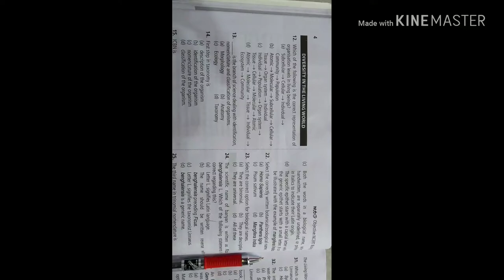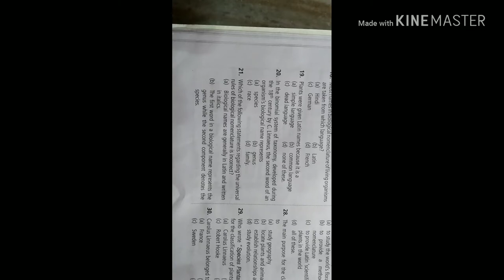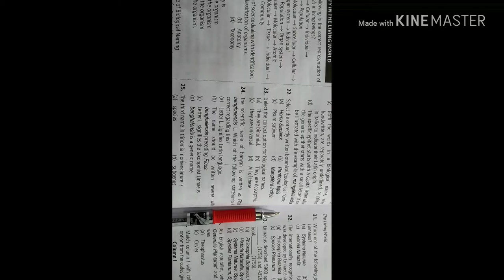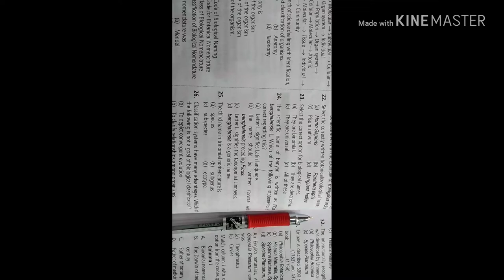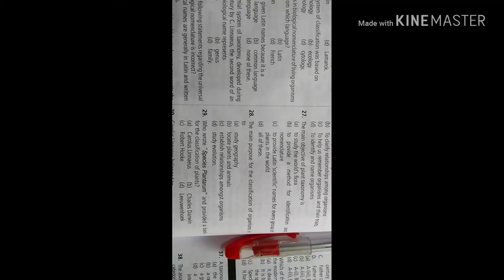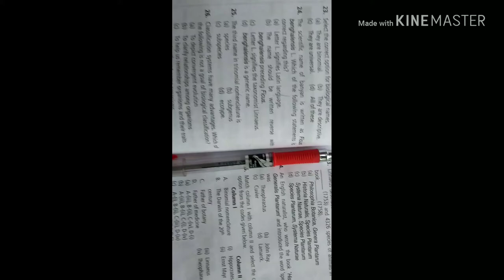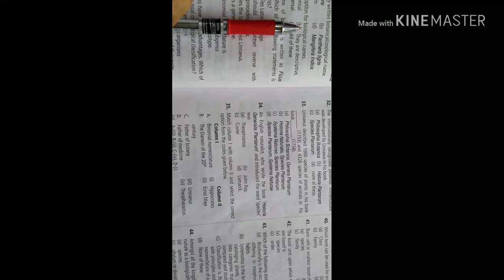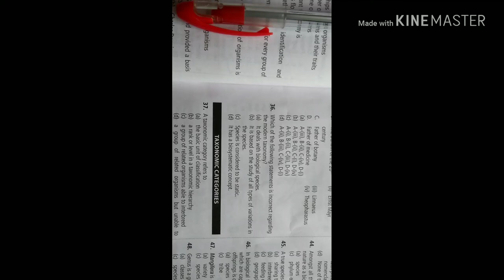Binomial nomenclature by Linnaeus " NCERT AT YOUR FINGERTIPS" Important MCQ's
One channel that can help you to solve all your quarries related to your NEET exam preparation. Dear students as you know NCERT is must book for your NEET preparation. So let's solve all NCERT book questions and important topics related to NEET exam.